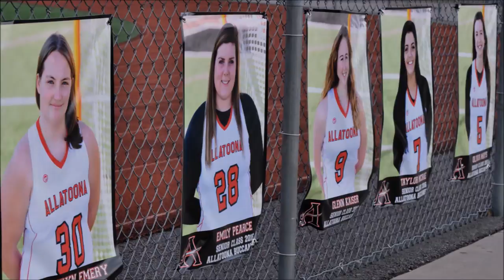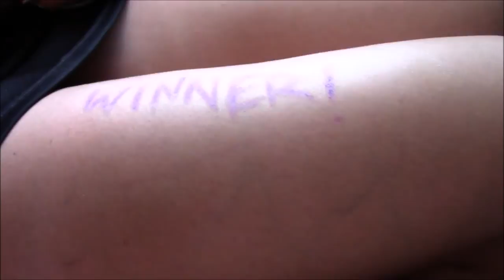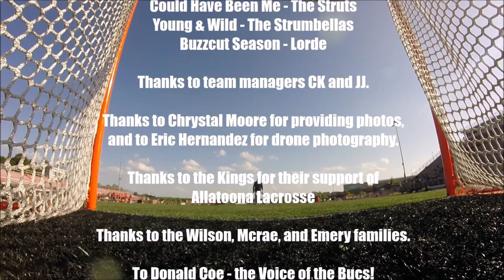2016 Allatoona Bucs Women's Lacrosse End of Season Movie